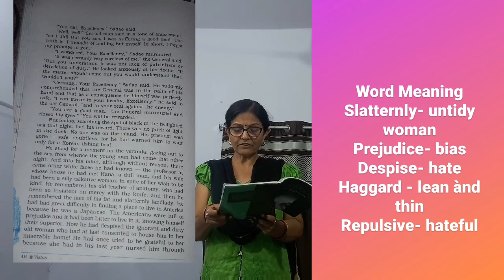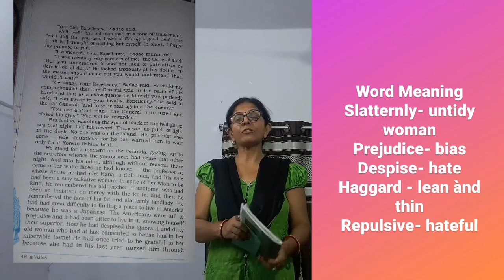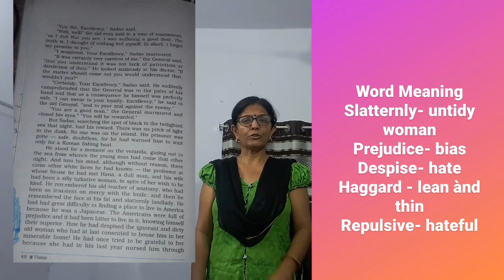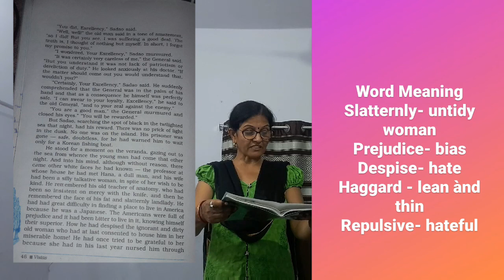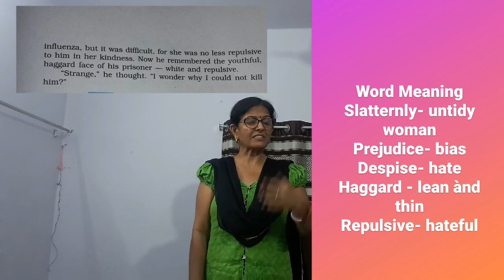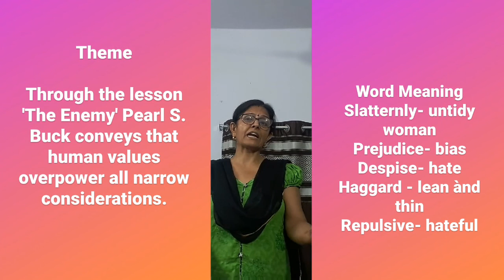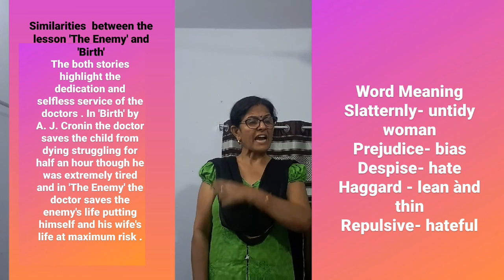The Enemy Part 9